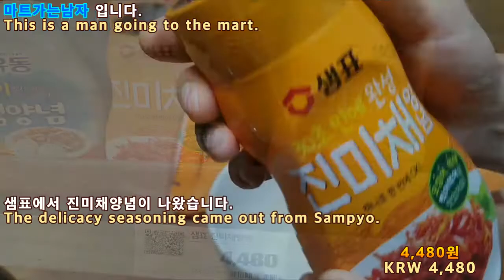[리뷰] 샘표 진미채양념 오징어진미채반찬을 간단하게 반찬집 맛으로 만들수 있답니다.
저번에 골뱅이양념을 사오면서 .샘표 진미채양념을 사왔는데요..

이거 가격 착하지는 않습니다.ㅎㅎㅎㅎ 거의 편의점 도시락 하나 수준에 4,480원 가격이었는데요.

또 궁금증을 못참고...

30초만에 완성된다고 하는데요. 하나로 한번에 OK 딱 끌리는 이 문구..ㅋㅋㅋ

멸치볶음도 딱이라고 써있어서 제가 평생친구에게 이거 두개다 할수 있어서 반찬 만들기 쉬울거라고 말했습니다.

요즘 술은 안먹지만 오징어&먹태에 찍어 먹어도 좋다고 하는데요.